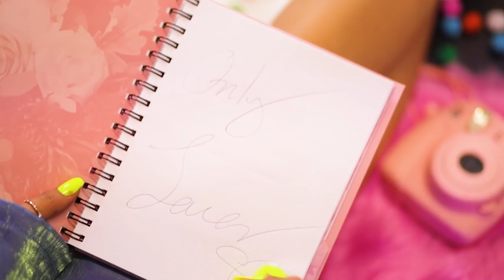Em Davila - Only Lover (Official Music Video)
Thank you so much to everyone who helped bring this vision to life! We love and appreciate you so much!

Artist: Em Davila
Lyrics: Em Davila
Director/ DP/ Set Design/ Post Production: Dani Thompson
AD/Camera 2: Ken Faught
Producer: Kim Davila
Female Dancer: Michela Melone
Male Dancer: Ignazio Vasquez
Choreographer: Chill Kerney
Breakdancer: Sammy Vasquez (Kid Twist)
PA 1: Kelsey Metoyer
PA 2: Chuck Hirbour
Grip: Elliott Davila
Hair: Wendy Walker
Makeup: Jessica Mahoney
Mask Printing: Love 2 Live Printing
Location: Orange County Photo Studio